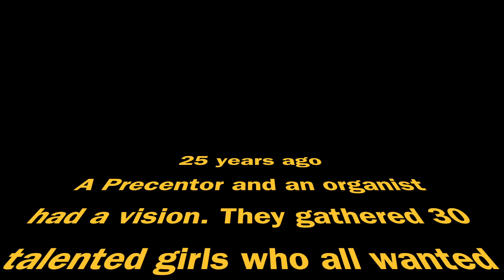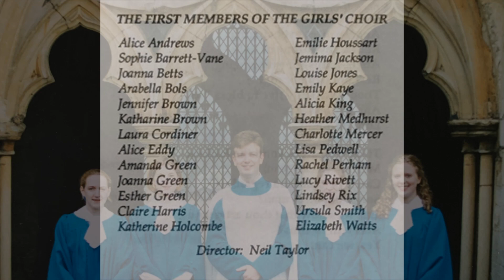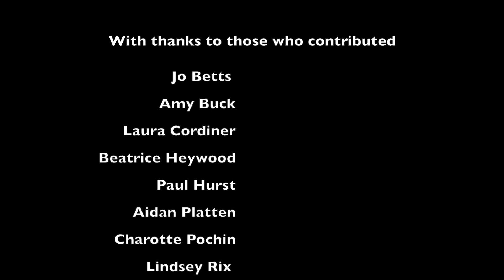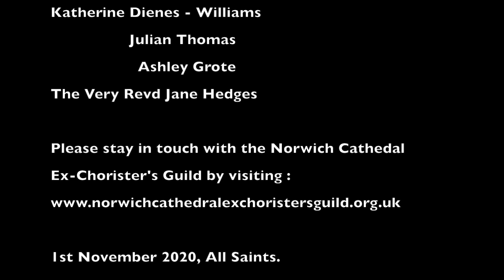25th Anniversary of Norwich Cathedral Girls' Choir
Welcome to this short video celebration of 25 years of Girls singing at Norwich Cathedral.